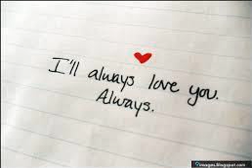{FREE} UPTEMPO HIP HOP FEELINGS TYPE BEAT_A l w a y s L o v e WITH HOOK 2019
{FREE} UPTEMPO HIP HOP FEELINGS TYPE BEAT_A l w a y s L o v e WITH HOOK

ANY USE of my beats (Including leased beats) REQUIRE CREDIT IN THE TITLE (There are NO exceptions. Any social media use of my beats require credit to me)